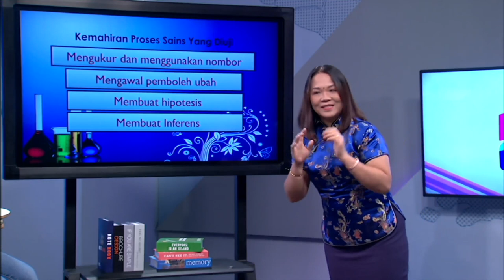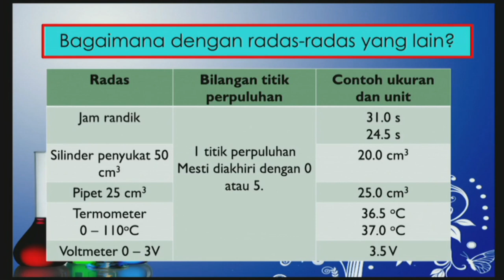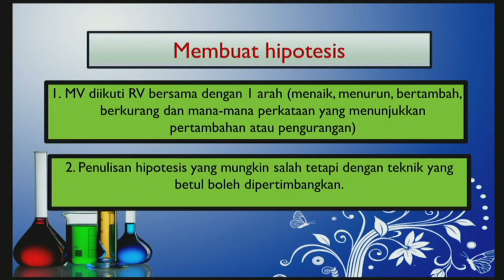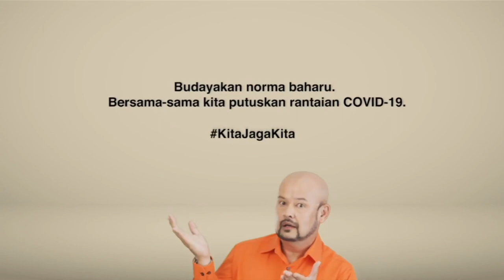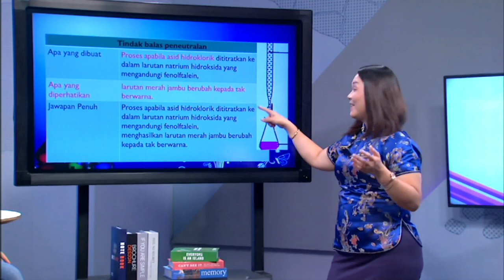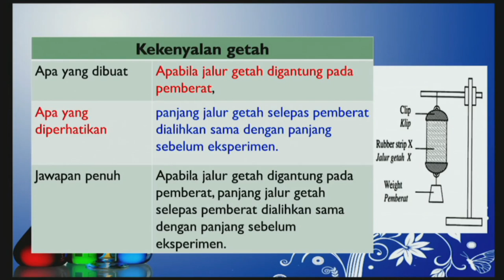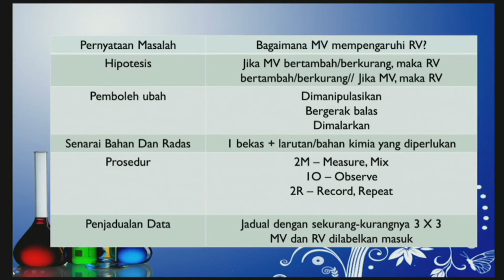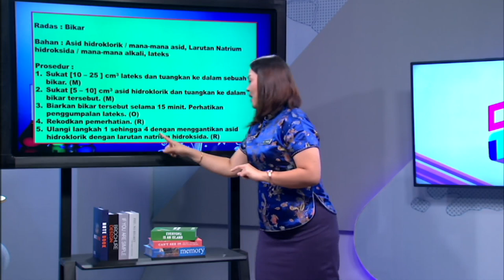Road To Success Spm 2020 Ep18 Kimia Kertas 3